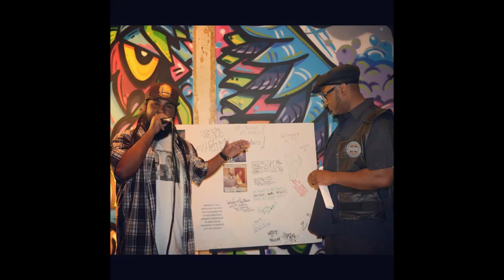Panther Town by Ras Ceylon feat. Askari X & Sinista Z prod. by A-RusH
Nu ‪#‎musicmonday‬ "Panther Town" feat. the return of the original ‪#‎RBG‬ in ‪#‎HiphopCulture‬ the  big ‪#‎comrade‬ AEM s/c ‪#‎AskariX‬ & @sinista_z of ‪#‎EastBayPolitix‬ prod.by @a_rush art by @xistheweapon recorded by @pharoahgahmoe free download for ‪#‎BlackPantherHistoryMonth‬ on  ‪#‎soundcloud‬ & ‪#‎bandcamp‬ page